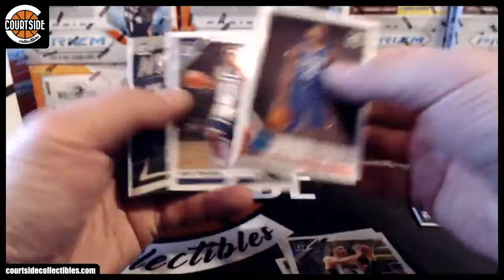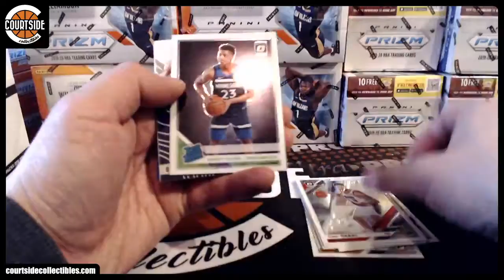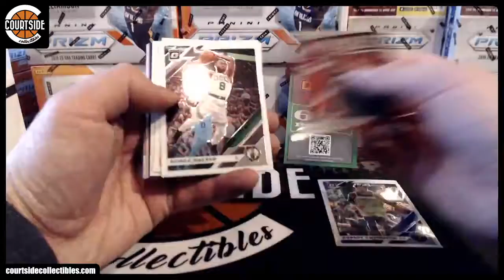warriorsfan's 2019-20 Panini Donruss Optic Basketball Cello 3-Pack Break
Personal break for warriorsfan on February 21, 2020 for 2019-20 Panini Donruss Optic Basketball Cello.